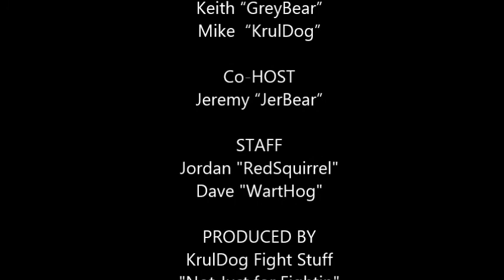Turkey Hunting Michigan with Nomad Outdoors - 2015 Day 2 episode2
Turkey Hunting Michigan with Nomad Outdoors. This is April 23rd 2015 and the 2nd day of our hunt. Episode 2 starts us watching a structure fire on our way for some coffee and then we head out for some Run-N-Gunnin, then back to sit for the night hunt where JerBear shot his bird.